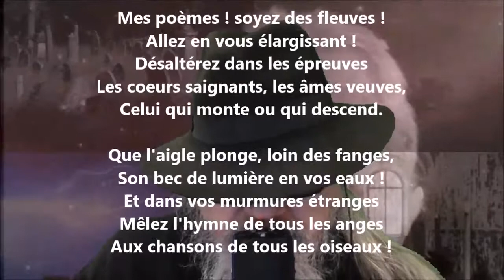Mes poèmes ! - Victor Hugo lu par Yvon Jean